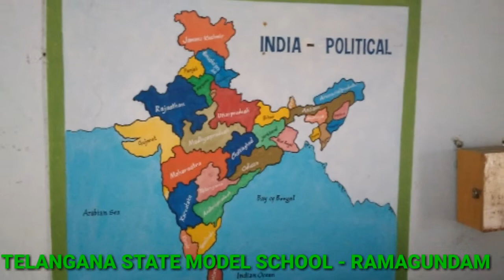HARITHA HAARAM 2019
TSMS RAMAGUNDAM